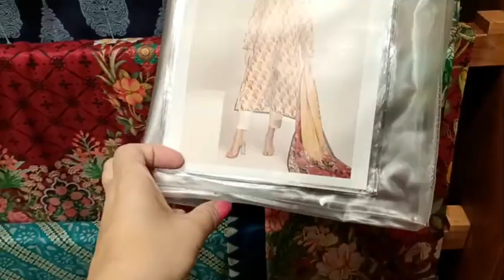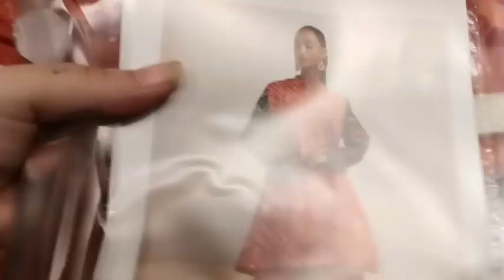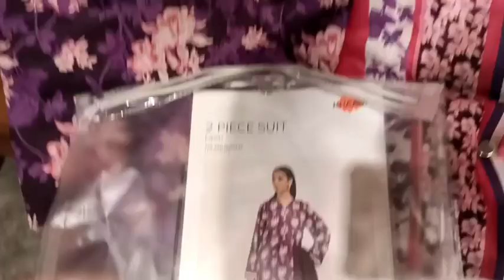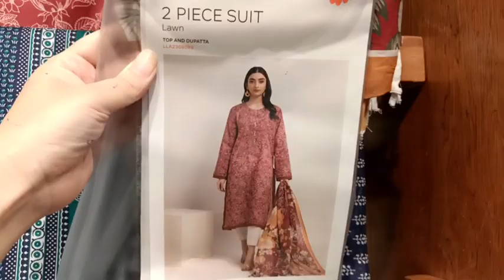khaadi Sale today Flat 50% & 30% OFF New Designs 🔥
khaadi lawn

khaadi pk

khaadi pakistan

sasti shopping
small businesses
dress designing tips 2023
designing tips
Pakistani drama
Brand sale summer
lawn sale
outfits from

Under 5000
businesses ideas
3pc dress designs
Pakistanivlogs
Pakistanifamily
Dress design
business ideas
shopping vlog
outfits designs
pinteret ideas
frocks designs
Tabahi designs
2022dress designs
2023 dress designing
Latest dress designing
Jhoom
lawn collection
shopping haul
dress designs
3pc dress designs
3pc dress designs
Brand sale suits
sitara yaseen
sartorial
sitara new vlog
sitara haters
shadi dress
pakistani vlogs
frock 2023
Shadi dress
Designer wear
Designs 2022